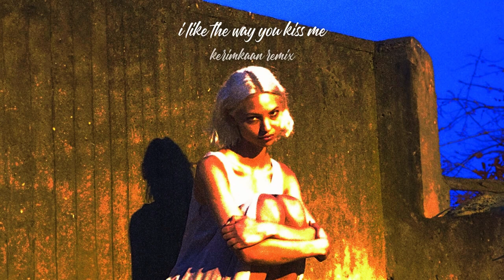Artemas - I Like the Way You Kiss Me (KERIMKAAN Remix)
Also:

KERIMKAAN - Attack (Official Music Video) [Source]

Derya Uluğ & Asil Gök - Yansıma (KERIMKAAN Remix)

INJI - BELLYDANCING (KERIMKAAN Remix Extended)

Model & Ozan Doğulu - Dağılmak İstiyorum (KERIMKAAN Remix)